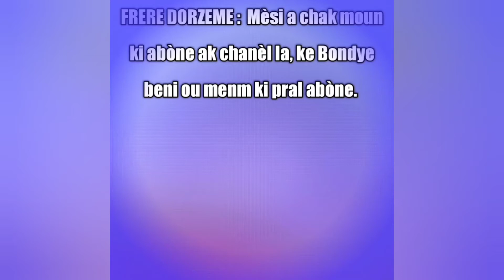Nan pwen Fado ke Jezi paka pote, Nan pwen tristès ke li pat genyen tou.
Mèsi Jezi pou bèl kantik sa